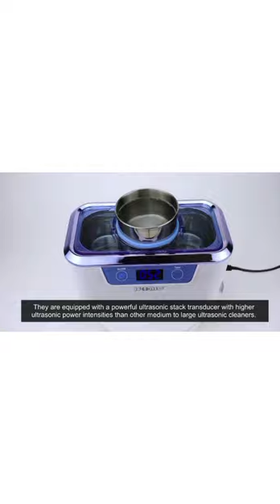How to clean jewelry with iSonic ultrasonic cleaners /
iSonic DS310 Miniaturized Commercial Ultrasonic Cleaner With Integrated Stainless Steel Beaker Holder Set For Jewelry, Cosmetic Tools, Eyeglasses, 110V 55W

Hello friends :)

Welcome to my YouTube channel my name is Ali my channel name is Gadgets For Gadgets I am daily updated videos about technology this is a new channel please subscribe this channel and support us